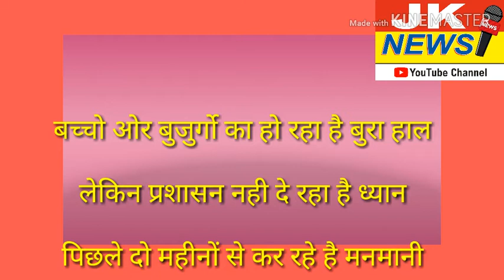रानी तहसील के जीवन्द कला ग्राम पंचायत पर 4 घण्टो से बिजली गुल।लोगो केहालात बिगड़े